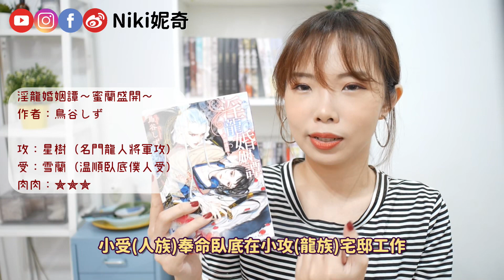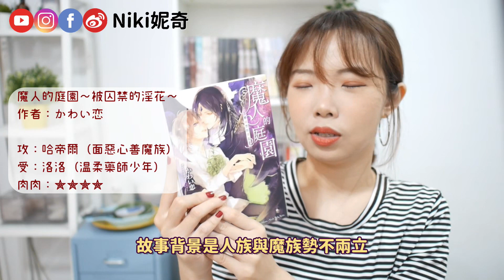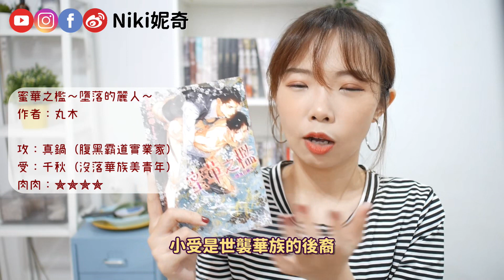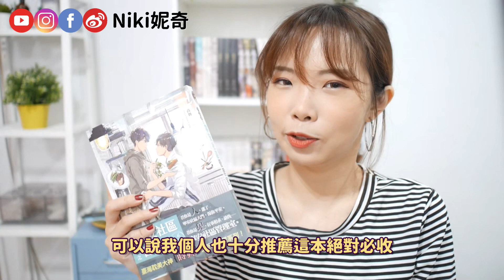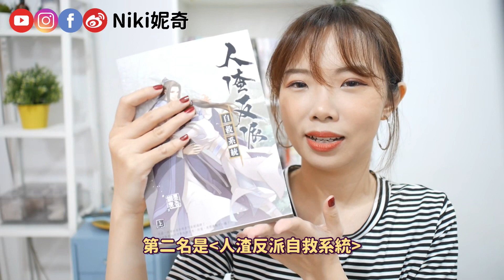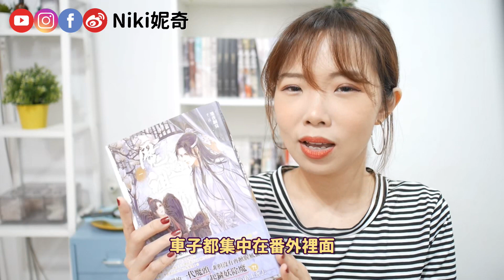【腐女請進】2019年度台灣最暢銷16本BL小說－下集｜Niki妮奇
☞ 抽獎活動規則辦法
☞ 活動時間：即刻起－3/31(二) 23:59

◆中獎公佈：4/5  12:00 ，於YT和FB粉專公告
◆中獎回覆：4/8 前，逾時將不抽選候補
（須提供訂閱截圖證明資格，並給予收件資料）
◆獎品寄出：4/10 當天統一郵寄

【獎品內容】
1) 陳情令明信片一套五張 (抽一名)　感謝WETV TAIWAN提供
2) 日系兩本小說 (抽兩名)

【YouTube抽獎活動方式】
1) 訂閱Niki妮奇的兩個社群平台
3) 需在YT寫下你個人推薦的一本小說或想跟我說的話（留言越用心越容易被我抽到喔）

完成以上步驟即符合參加抽獎資格

【活動注意事項】

❶ 本活動參加者不得使用人頭帳號、假帳號參加，若以人頭帳號或電腦駭客程式等不正當手段參加活動，經主辦單位發現或第三人檢舉，將自動取消中獎資格，請務必注意！本活動一帳號限參加一次，一地址限中獎一次，重複參加將取消中獎資格。

❷ 本活動有不可抗力原因無法執行時，主辦單位有權決定取消、中止、修改或暫停本活動。

台灣角川出版社：
淫龍婚姻譚～蜜蘭盛開～作者：鳥谷しず
魔人的庭園～被囚禁的淫花～作者：かわい恋
蜜華之檻～墮落的麗人～作者：丸木

平心出版社：
今志異系列　作者：蒔舞
寧安社區管理室
紙人堂
莫逆於心

圖靈密碼　作者：非天夜翔
人渣反派自救系統　作者：墨香銅臭
魔道祖師　作者：墨香銅臭

頻道關鍵字：美妝保養｜穿搭｜旅遊｜耽美｜BL｜美食